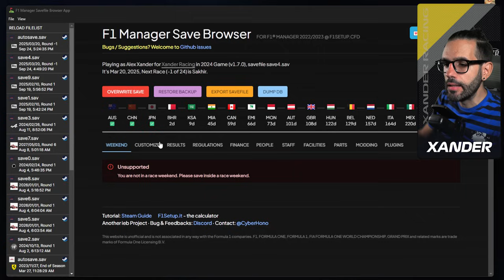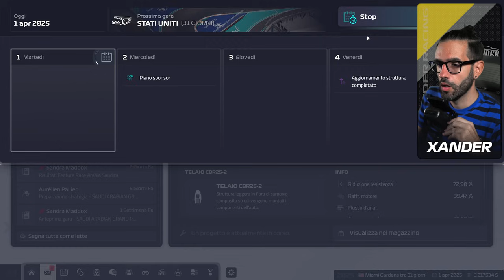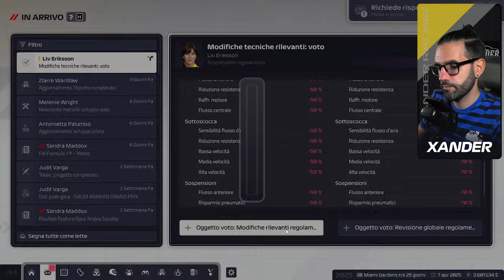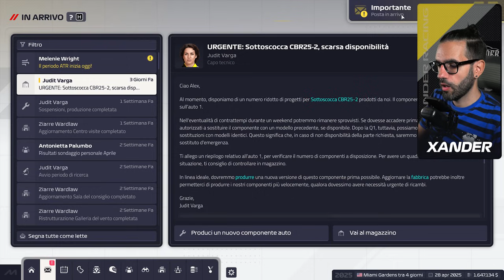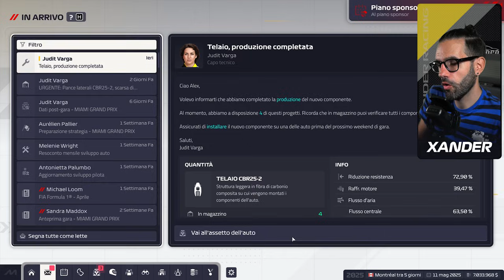F1 MANAGER 2024 - GESTIONE GOMME PERFETTA, EPPURE...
Prosegue la nostra carriera alla guida della Xander Racing su F1 Manager 2024!

Abbonati al canale per accedere ai vantaggi ed essere parte del progetto XR:
Vantaggi per gli abbonati:
- Badge personalizzato
- Accesso alle emoji personalizzate
- Ringraziamento in un video
- Riconoscimento nella pagina del canale
- Un messaggio in evidenza in chat live al mese

Vuoi comprare un volante, una pedaliera o una postazione?

Supporta il canale con i tuoi acquisti Amazon